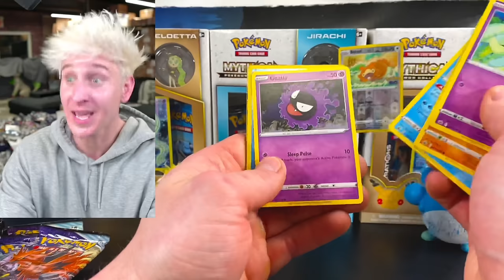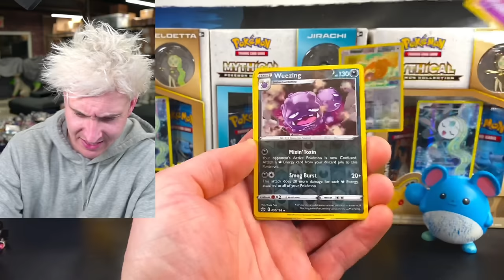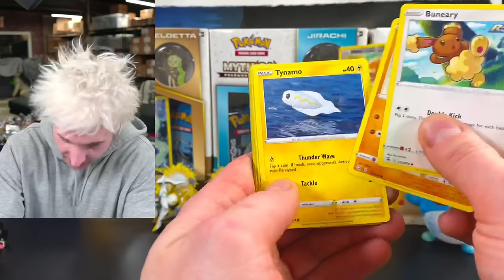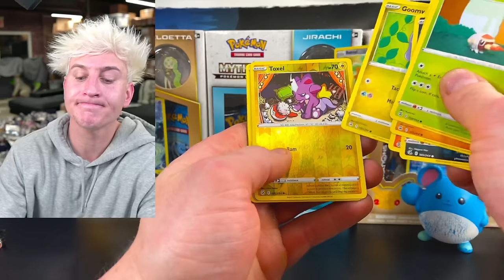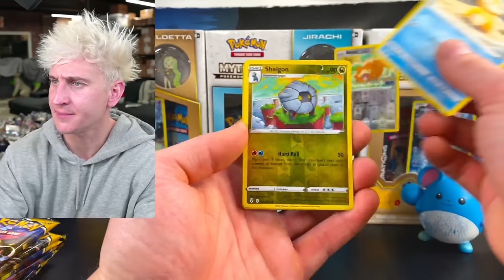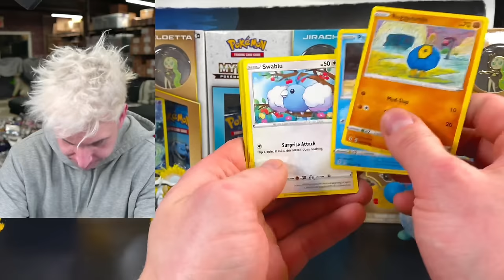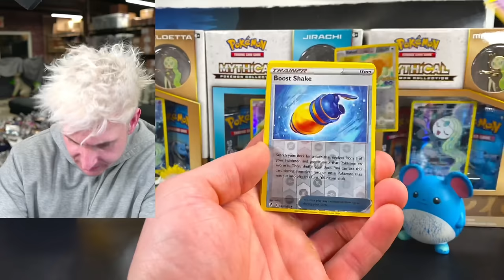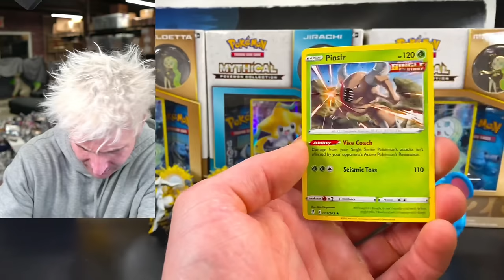DID YOU KNOW?! Evolving Skies Pokemon Cards In These Tins!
Pokemon Cards Opening a case of v striker tins evolving skies